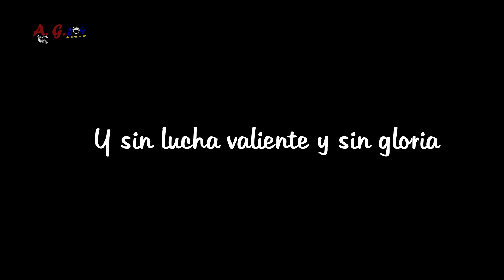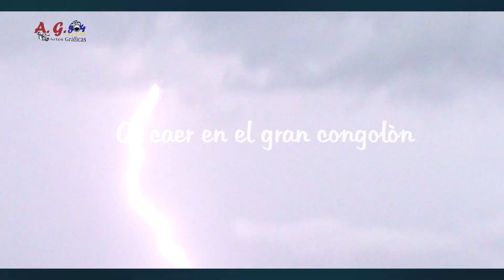Himno a Lempira (Héroe Indígena de Honduras) - LETRA (HD) - 20 de julio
CORO
Hondureños en épica lira
y en estrofas de magno fulgor
entonemos un himno a Lempira,
al patriota de heroico valor.

SOLO
Gran caudillo de huestes bravías
nuestros valles y agrestes montañas
contemplaron sus rudas hazañas
por ser libre por siempre luchó.
Semidiós en su afán libertario,
el fue grande con todo grandeza,
el fue puro puro con toda pureza,
y a la patria su vida ofrendó.

SOLO
Invencible, soberbio, grandioso
de alma audaz y de cuerpo de acero
para herir al terrible guerrero
fue precisa la odiosa traición.
Y sin lucha valiente y sin gloria
al caudillo por fin derribaron;
mas los Andes nevosos temblaron
al caer en el gran Congolón.

ESTÁS PENSANDO CREAR TU PROPIA WEB?
OFERTA ESPECIAL PARA TI!!
Con el CUPÓN obtén 2 MESES GRATIS:  Artes Graficas 504
Con el CUPÓN obtén 10% en Proxy:  ArtesGraficas504